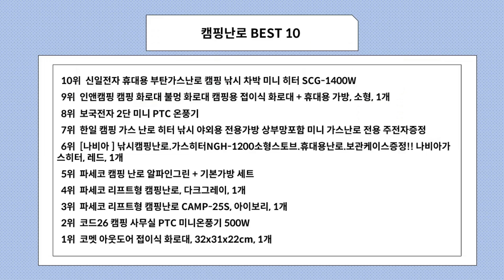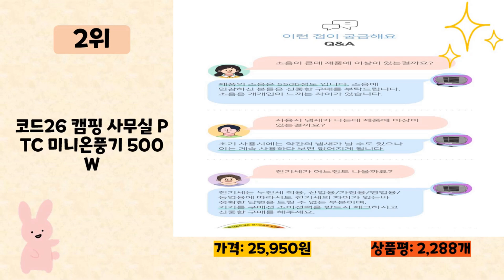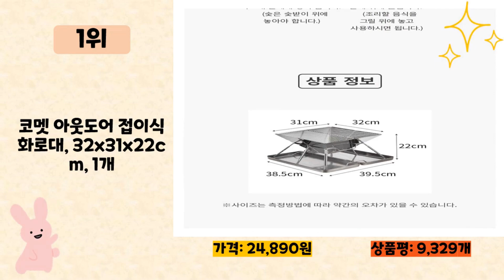캠핑난로 사기 전에 이 영상 먼저 보세요! 2024년 인기 많은 캠핑난로 추천 TOP10 / 구매후기, 판매량, 가격이 모두 반영된 최신 순위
2024년 판매량이 높은 캠핑난로 추천 TOP10을 소개합니다.

♥10위   신일전자 휴대용 부탄가스난로 캠핑 낚시 차박 미니 히터 SCG-1400W  [  117,000원  ]

♥9위   인앤캠핑 캠핑 화로대 불멍 화로대 캠핑용 접이식 화로대 + 휴대용 가방, 소형, 1개  [  39,800원  ]

♥8위   보국전자 2단 미니 PTC 온풍기  [  56,640원  ]

♥7위   한일 캠핑 가스 난로 히터 낚시 야외용 전용가방 상부망포함 미니 가스난로 전용 주전자증정  [  147,700원  ]

♥6위   [나비아 ] 낚시캠핑난로.가스히터NGH-1200소형스토브.휴대용난로.보관케이스증정!! 나비아가스히터, 레드, 1개  [  53,490원  ]

♥5위   파세코 캠핑 난로 알파인그린 + 기본가방 세트  [  248,900원  ]

♥4위   파세코 리프트형 캠핑난로, 다크그레이, 1개  [  359,000원  ]

♥3위   파세코 리프트형 캠핑난로 CAMP-25S, 아이보리, 1개  [  319,000원  ]

♥2위   코드26 캠핑 사무실 PTC 미니온풍기 500W  [  25,950원  ]

♥1위   코멧 아웃도어 접이식 화로대, 32x31x22cm, 1개  [  24,890원  ]